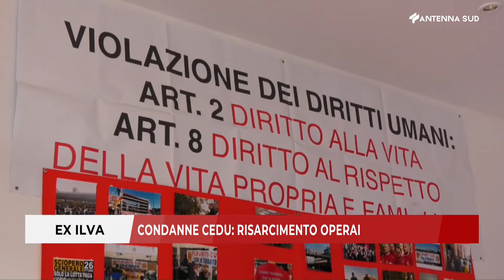Tg interregionale ore 19 45 del 7 maggio 2022